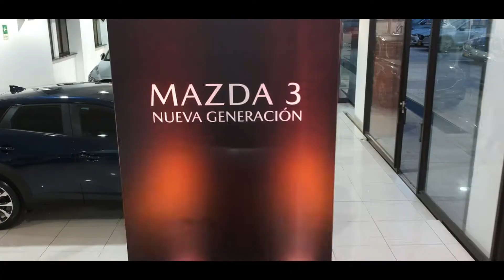Saxofonista para eventos Empresariales BTL - Marlon Geles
Productora: Clazz Agency
Realizadora: Celia Hurtado